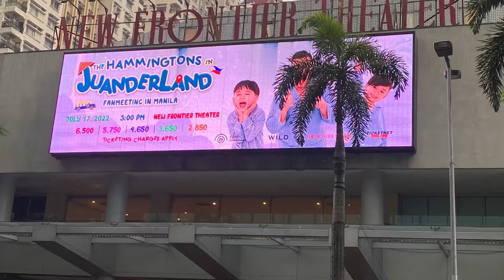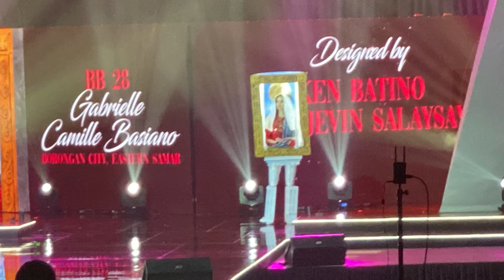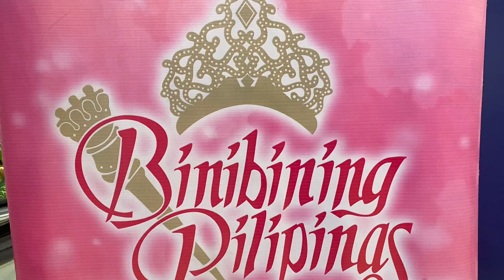2022 BINIBINING PILIPINAS NATIONAL COSTUME FASHION SHOW BEAUTY QUEEN PAGEANTRY POWERHOUSE